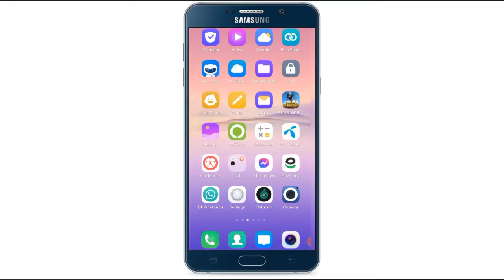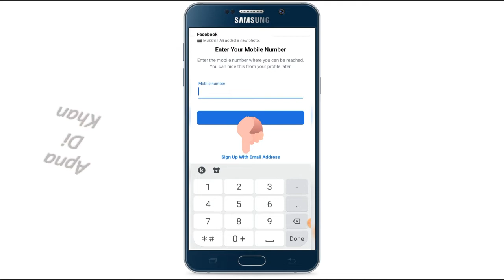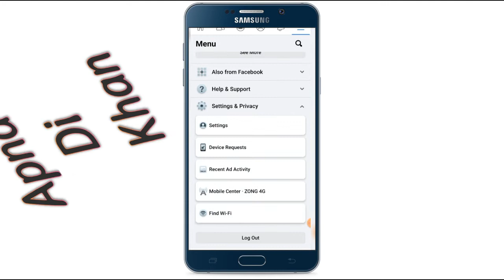Create FB Account without Phone Number|Facebook |FB NEW ACCOUNT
facebook sign up new account
fb new account
fb new account
new account facebook
facebook login
fb login
facebook lite
free facebook
facebook sign in
fb lite
facebook messenger
facebook sign up
facebook app